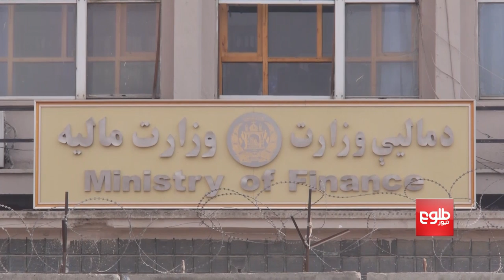Rula Ghani Rejects Political Motive Behind Assisting Women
رولا غنی: توزیع پول به زنان در ننگرهار انگیزه سیاسی نداشته است